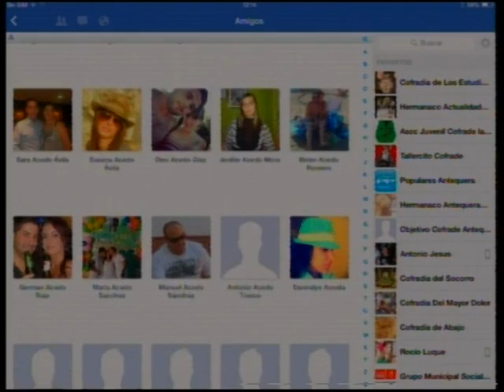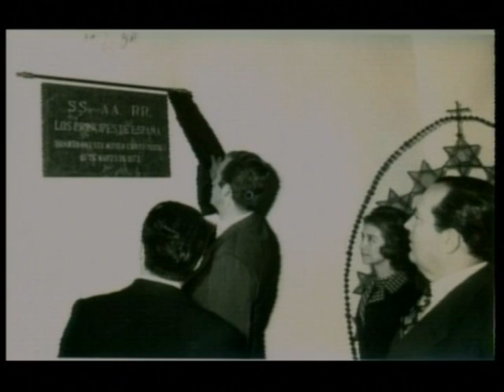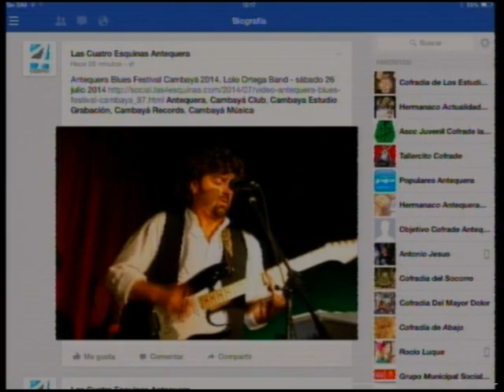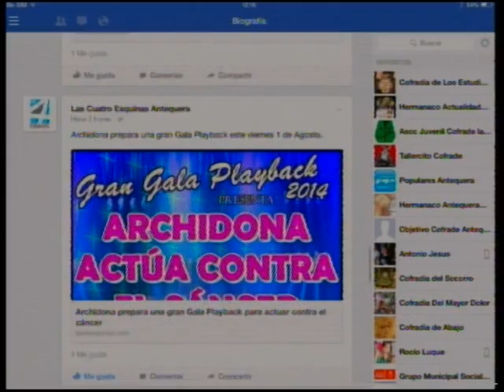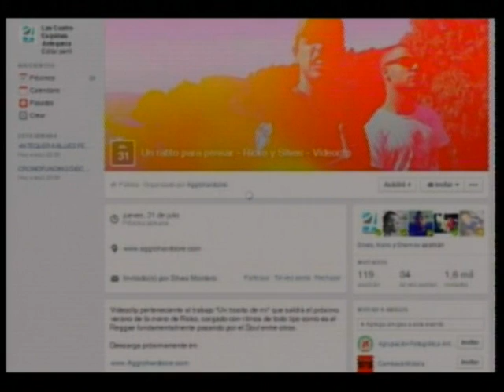Redes Sociales. Facebook. Las 4 Esquinas TV martes 29 julio 2014